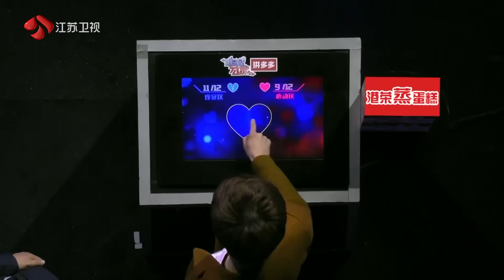非诚勿扰 Part3 保守暖男“看衣挑人”暴露尺度成为选择标准 190330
时常听年轻人感叹，谈恋爱也是门学问！比如如何哄女生，是大多数男生经常要面临却始终解决不好的难题。今晚（3月26日）《非诚勿扰》，将现场为你传授哄女生妙招。遇到喜欢的人，你会不会去追？如果对方态度冷淡，你又能坚持追多久呢？也是令不少年轻人纠结的情感困惑。在今晚的节目中，将从“恋爱平等”的角度深入探讨，为你找到最成熟的做法。此外，还将有一位来自匈牙利的洋帅哥登场，期待能够找到一个中国女朋友。